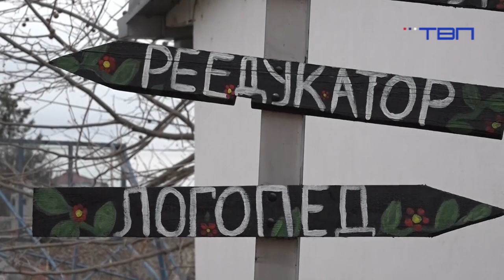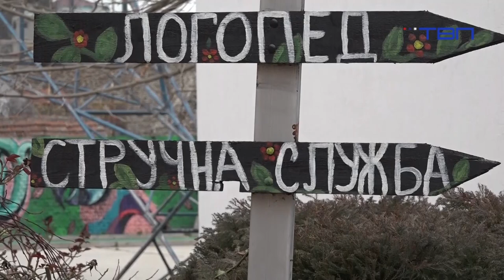TV Pančevo - Gost "Jutarnjeg programa" Anita Dukovski